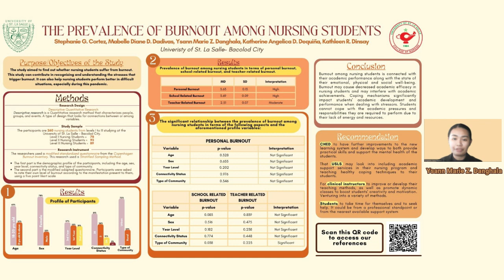USLS CON 2nd Student Research Colloquium Poster Entry #17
Nursing Research Poster presentation:

Research Title: Prevalence of Burnout Among Nursing Students

Authors:
BSN 3(C) Group (1B)
Cortez, Stephanie G.
Dadivas, Mabelle D.
Danghala, Ysann Z.
Dequiña, Katherine
Dinsay, Kathleen R.

Adviser: Sheilla M. Trajera RN, LPT, MN, PhD
NRES 1 RLE Facilitator: Kristine A. Condes RN, LPT, MN, PhD
NRES 2 RLE Facilitator: Leslie E. Young RN, MN, PhD